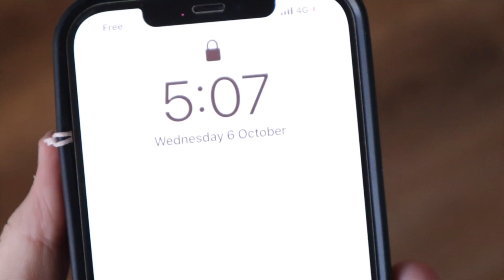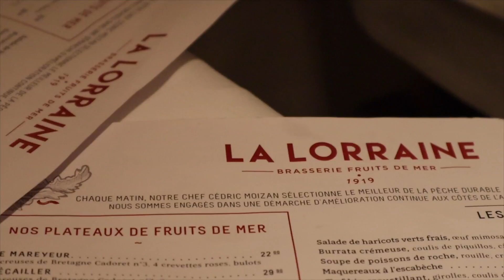j'ai trouvé l'appartement de mes rêves à paris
esther